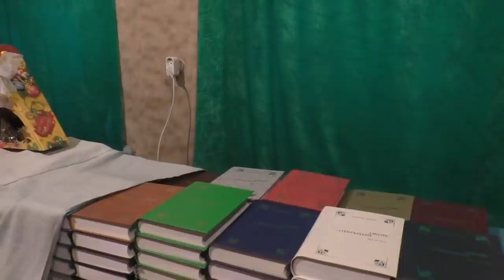После Рождественской трапезы радостные улыбки. 07. 01. 2020